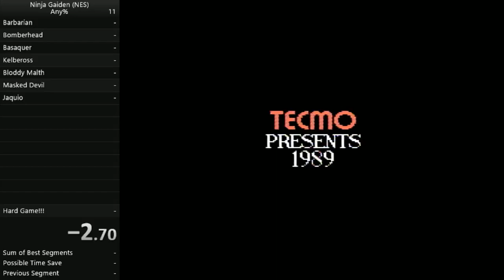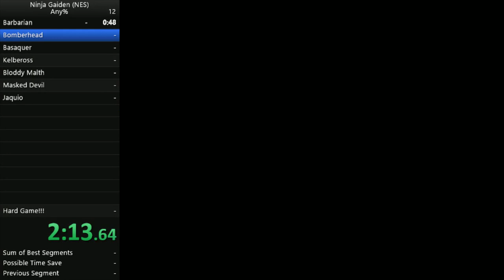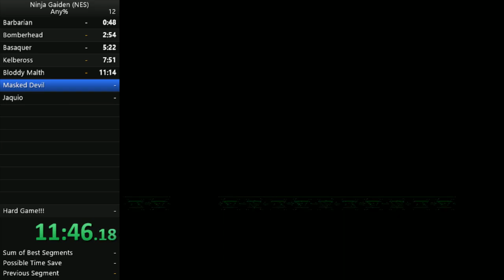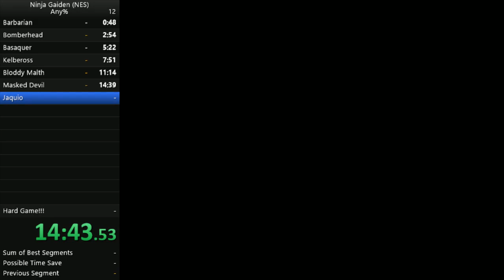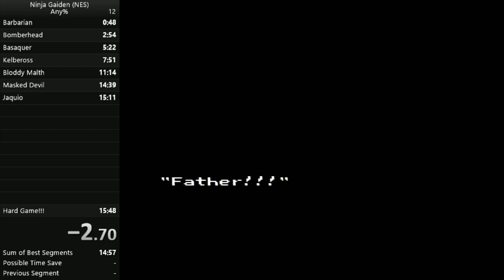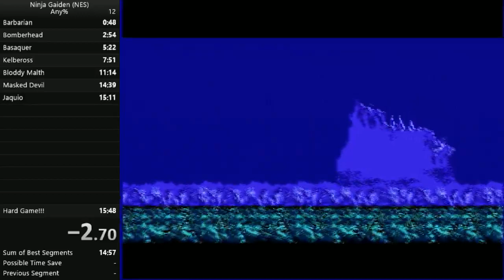Ninja Gaiden Any% 15:48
My first speedrun completed of Ninja Gaiden.